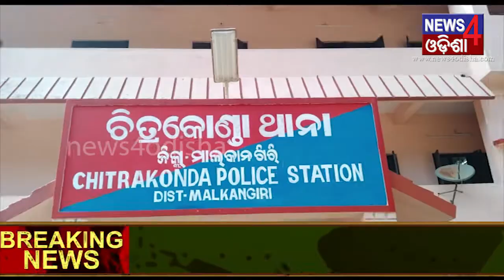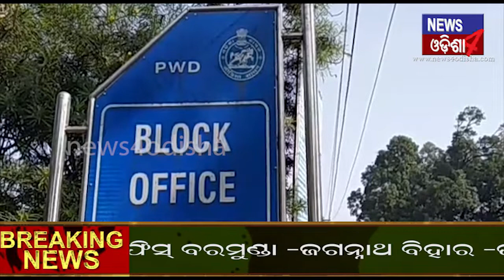||ରିପୋର୍ଟରସ ନ୍ୟୁଜ||News4Odisha||16.01.2019|| (ସତ ସବୁବେଳେ ପିତା ତଥାପି ଆମେ କହିବୁ )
Contain Writer       :       Subhalaxmi sahoo
Voice Over             :      Subhalaxmi sahoo
Visual Editor          :      Jagabandhu pradhan